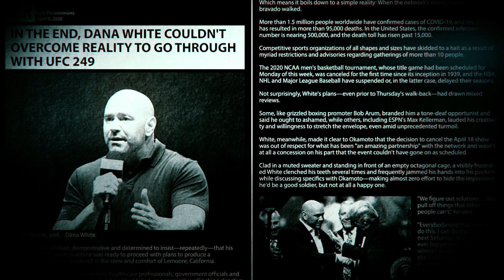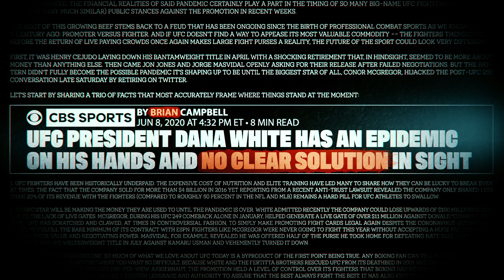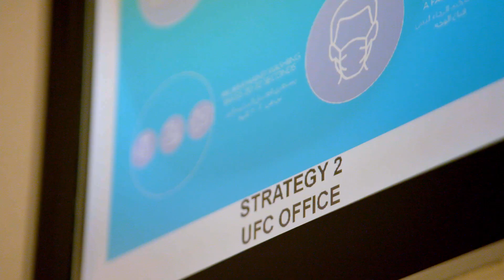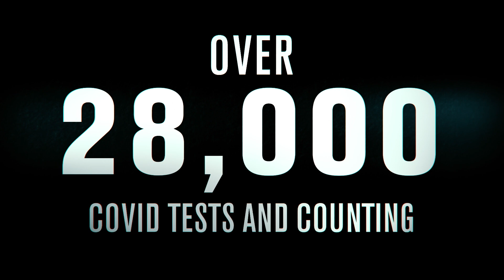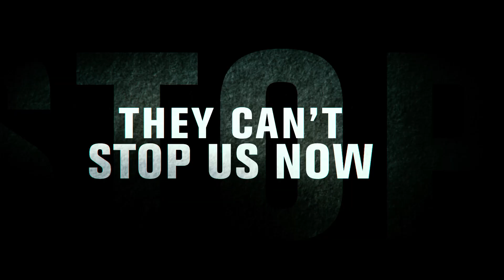DANA WHITE | THE UFC vs THE MEDIA - The Story of Fight Island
UFC President Dana White provides answers to critics who stated that he could not safely and successfully keep the company moving forward during the global pandemic.